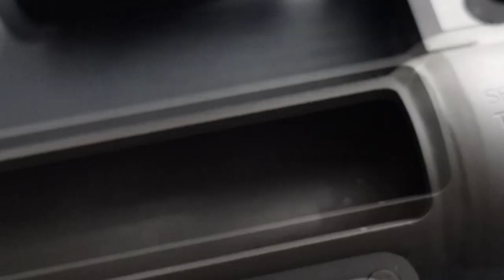SERBU BFG 50CAL - Demolition Ranch und Kentucky Ballistics haben bereits eine (GER)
Dieses Schwergewicht sollte mittlerweile zu großen Bekanntheitsgrad in der Gun Community gefunden haben - Mark Serbu stellt diese Kaliber 50 Gewehre in Tampa Florida her.
Ein absolutes Monster!